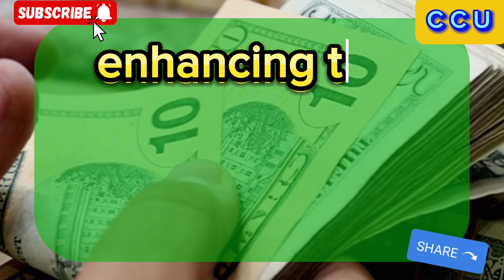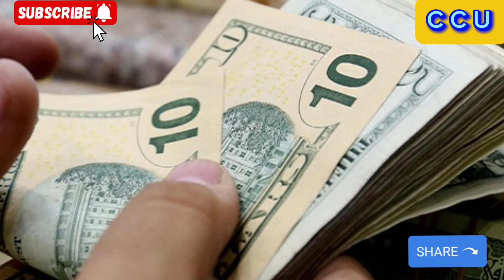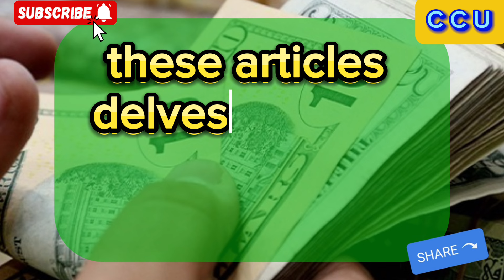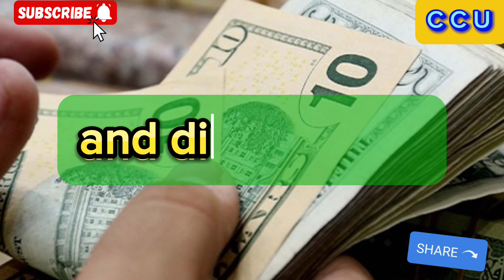Iraqi Dinar🎉Congrats Iraqi Dinar Investors CBI Introducing New Exchange Rates Today 2024🔥RV update